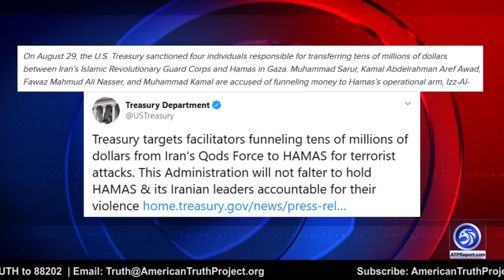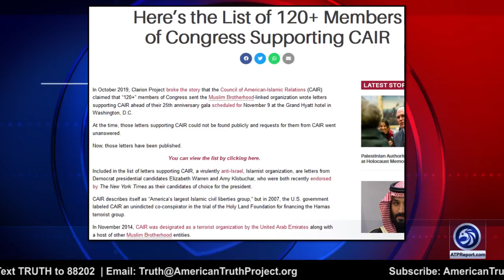Major Muslim Terror Support Group Roaming Halls of Congress!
An ATP Report Production - In this episode of the ATP Report, Barry Nussbaum is live with Phillip Haney, DHS expert/Founding member of Homeland Security. Barry & Phil discuss the letters signed by Congress members in both parties supporting the Council on American-Islamic Relations (CAIR), what they say and who signed them.